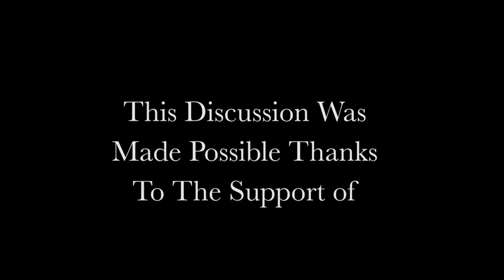Hola Ranger ~ a discussion with author and former acting National Park Service Director David Vela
On Thursday July 22, 2023, at 5PM Central Time the Joy Trip Reading Project hosted a conversation with former acting National Park Service Director David Vela, author of “Hola Ranger: My Journey Through the National Parks.”

David Vela is the former superintendent of Grand Teton National Park in Wyoming. He has also worked as the National Park Service's director for workforce and inclusion; director of the National Park Service Southeast region; and superintendent of the George Washington Memorial Parkway, Palo Alto Battlefield National Historic Site and Lyndon B. Johnson National Historical Park. Vela has held other positions at San Antonio Missions National Historical Park in Texas, Appomattox Court House National Historical Park in Virginia; Independence National Historical Park in Philadelphia, Pennsylvania.

Nominated as director of the National Park Service in 2018, the Senate Energy and Natural Resources Committee voted to advance Vela's nomination, but he was never confirmed by the Senate. Vela joined the National Park Service's Washington office as acting deputy director of operations. In September 2019, Interior Secretary David Bernhardt announced that he was promoting Vela to director on an acting basis. Vela is the first Latino to lead the National Park Service.

In his book “Hola Ranger”, Vela shares his personal story of a long career spent in service to the preservation of public land. As a Latino working in spaces where he was typically in the minority of staff representation or leadership, his experience as shared in this memoir serves as a role model for aspiring young stewards of the natural environment to follow.
“This is a book that provides a road map for how a Latino country boy from Southeast Texas realized his dream,” Vela writes. “In addition, it honors the achievements and sacrifices of all NPS employees as well as colleagues of color who made their journey through the national parks and opened the door for my own journey. Whether they realized it or not, their work over many decades helped to open doors of opportunity for future generations in the National Park Service.”

Author discussions on the Joy Trip Reading Project are made possible thanks to the support of the Schlecht Family Foundation, the National Geographic Society, and The National Park Service in partnership with the Together Outdoors and University of Wisconsin Madison Nelson Institute of Environmental Studies.